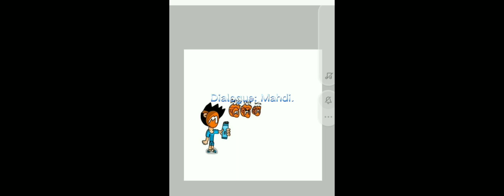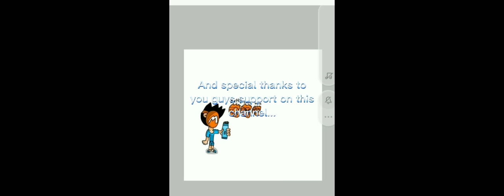Drawing Vtuber In My Style (part 1):Kobo (Read this description).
Warning:If you guys hear this song weird, that's mean this song is copyright.(and i am so sorry,sis Kobo).

Assalamualaikum and hi there, everyone. This is my first video about i draw Vtuber In My Style.

Happy birthday to you, sis Kobo.